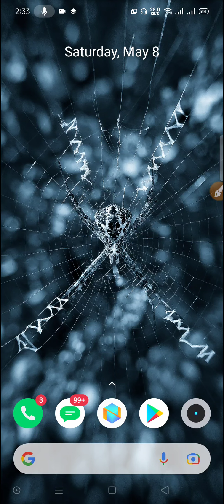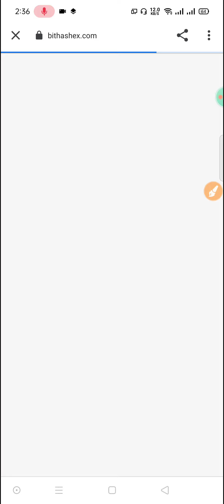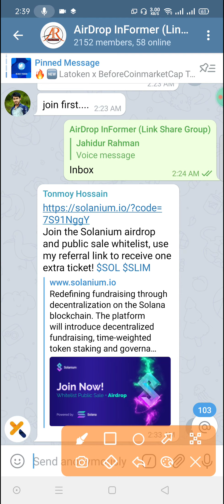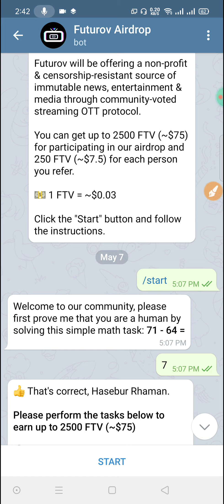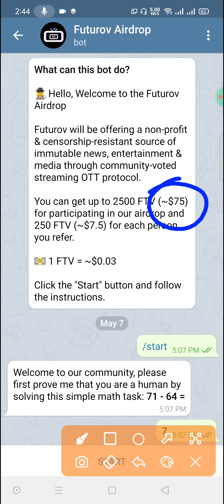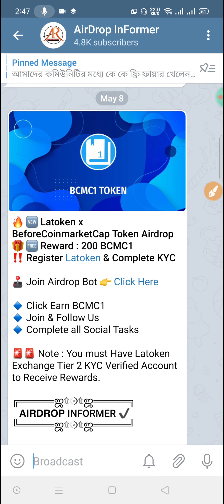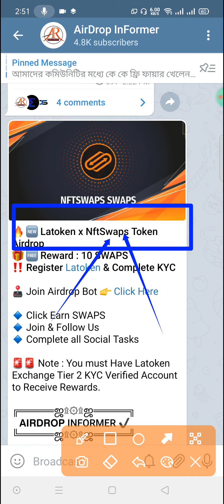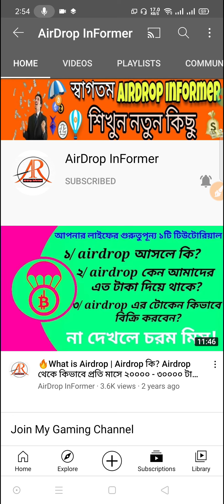Get Free 325$ Instant | New Largest Crypto Airdrop 2021 | Latoken Airdrop Claim Free 325$ Instant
➡️Online Income

📌 Bangladeshi Youtuber